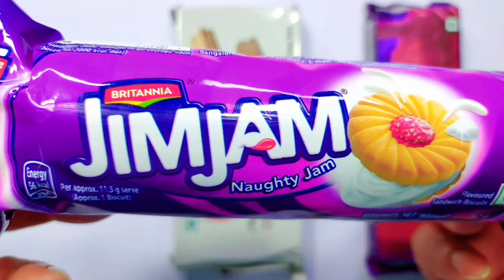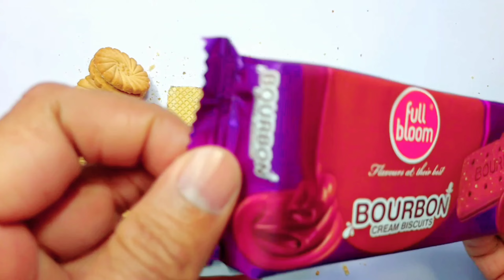World's Rarest Cookies Revealed - Unwrapping a Decadent Delight!🤩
Chocolate
Candy
Candies
Candies opening videos
Asmr
Satisfying video
So many Lots of candies
Candy fun
Kids fun
Kids candies
Kids channel
Kids chocolates
Kids entertainment
Chocolate opening video for kids
Entertaining video for kids
Kids video